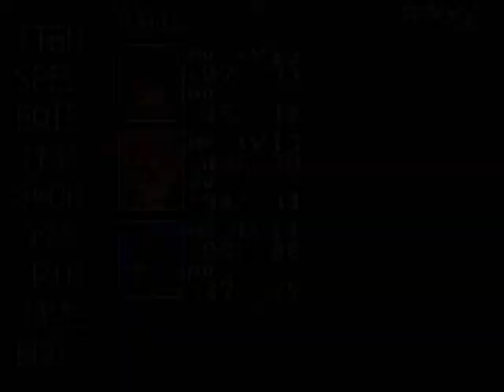Breath of Fire #10 - Tower of Agua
Time to raid another tower in hopes that we can find that secret of the Stone Giant.

No new enemies here, meaning the usual Boomerang & E.Key hijinks will rip apart everything.  Anything that still breathes somehow can take an arrow to the face from Bo.

Once you get inside the tower, take the floating platform south, then go all the way west to pick up a Herb.  Go back east a bit, then take the first north path all the way north for a Life2, then get into the nearby area with two more chests (Acorn, Apple).  Make your way north and you'll find stairs going up which you should take.

On the 2nd floor, take the platform to your south to reach an island with three platforms.  Southeast one leads to an IronSH, northwest one leads to a SunHT, and the southwest one will eventually lead you to another set of stairs to take, but you'll get a ThiefCL along the way.

Next floor, take the Acorn, then the platform to a small island.  Take the southwest platform to reach a HairBand, then north on a platform to reach a Herb, then east back to the small island.

Take the southeast platform to reach a Bracelet, then take the north platform from that chest to reach the north half of the room where you can take stairs up to the next level.

On the next level, hug the northern side of the room as you go east.  You can get behind one of the stone pillars to find a well hidden SteelBW for Bo, then follow the path south and west to a platform leading to a pillar with a key on it.  That's the good news.

The bad news?  There's a Wisp there who wants to fight you for the right to take it.

Unlike basically every boss to date, the Wisp is not a joke.  Not a major threat, but not something you can exactly sleepwalk through either.  He's got a reasonable amount of hp, probably the highest of any boss to date.  He doesn't have a second wind though so once that hp bar is depleted, he's gone.

Attack wise, he's got one that makes him a potential minor threat...an attack that hits everyone for around 15-20 damage (Or Bo for 40 because what the hell WolfHT?).  So long as you're on the ball with dispensing heals, this shouldn't be a problem to stay alive against.

After the battle, claim the KngKey.  You'll have to walk out of Agua, but after that, you should get back to Tantar.  While walking there isn't a bad idea, Nina doesn't want to waste more time and breaks out the Warp spell, allowing the party to warp to the dragon shrine of any town they've visited.

Unlocking the secrets of a stone giant come next time!